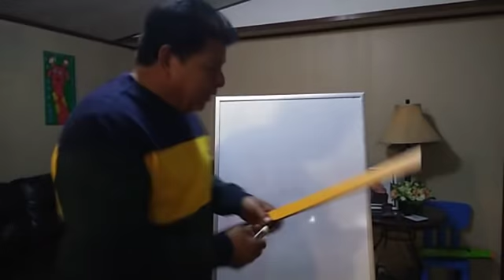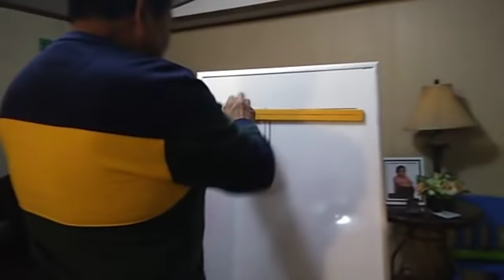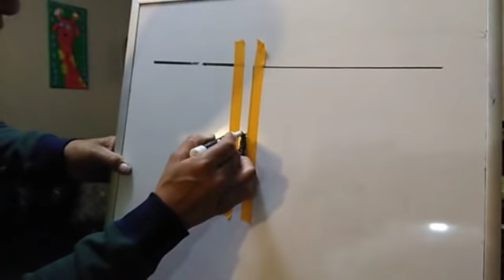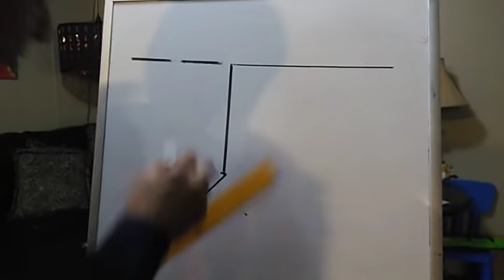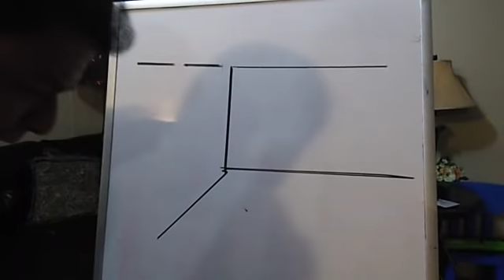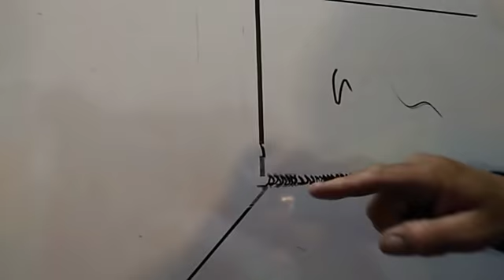Aprende Soldadura Parte 3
Una enseñanza para mis amigos